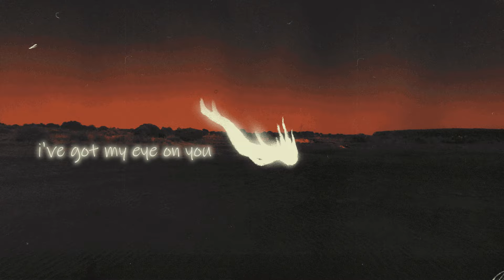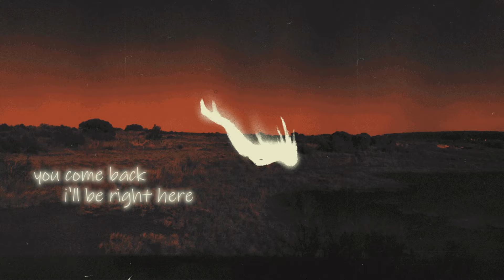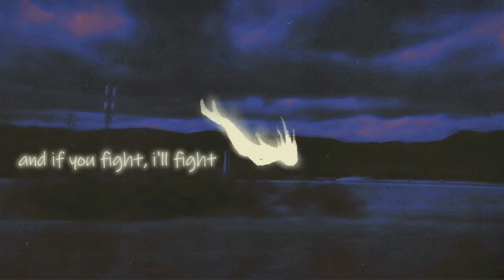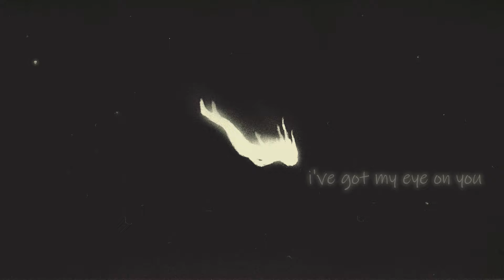Say Yes To Heaven (Fasetya Remix)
Original by Lana Del Rey

This song is officially my own remix and produced by me